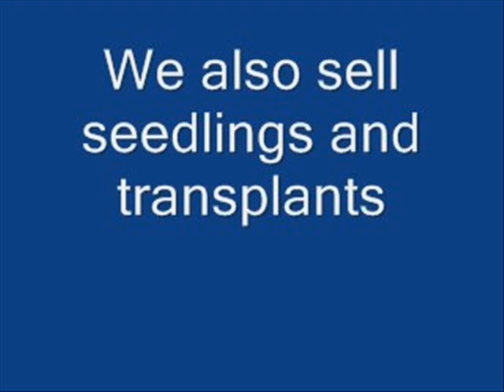Horse Ride At Our Nursery